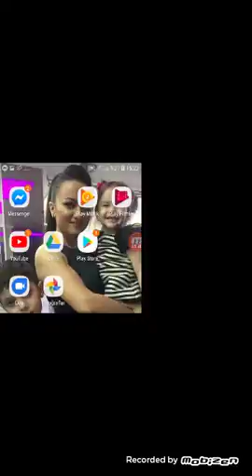Gizli işler çeviriyoruz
Gizli şeyler